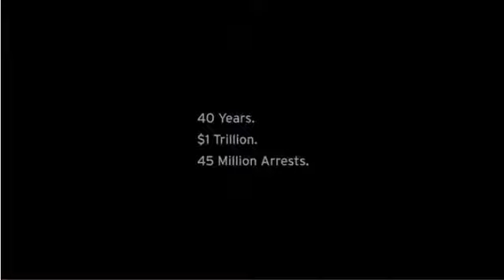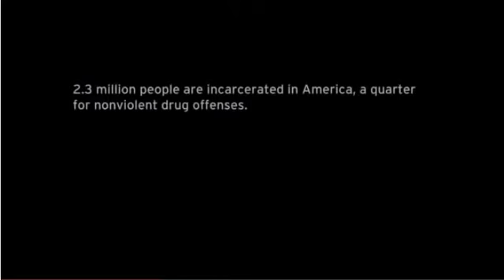The House I Live In John Legend Music Video PBS YouTube Google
From the PBS Independent Lens documentary The House I Live in. The song was written in 1943 for a short film starring FRank Sinatra. He sang the title song and won an Oscar for it.  The song was performed by artists, including Josh White, Mahalia Jackson, Sam Cooke, and most notably Paul Robeson. John Legend's version may be the best ever.